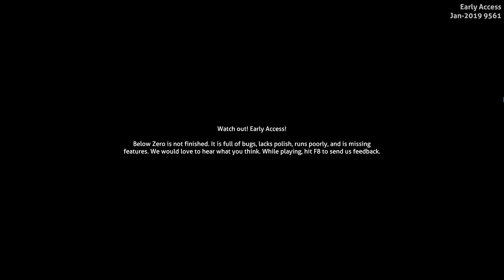Subnautica: Sıfırın Altında! | Buzul Çağına Giriş / #1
Bu defa Subnautica'da Robin Goodall'ı kontrol ediyoruz ve uyanır uyanmaz 4546B Adlı Uzaylı Gezegeninde görevimizin başına geçiyoruz. Gezegenin kutuplar bölgesindeki araştırma görevinin bir üyesiyiz kız kardeşimiz Sam ise gezegenin yörüngesinde bulunan araştırma merkezinden bize istediğimiz bilgileri sağlıyor. Orijinal oyundan tam 1 sene sonrasını konu alan yapımda artık konuşabileceğimiz başka insanlarda mevcut!